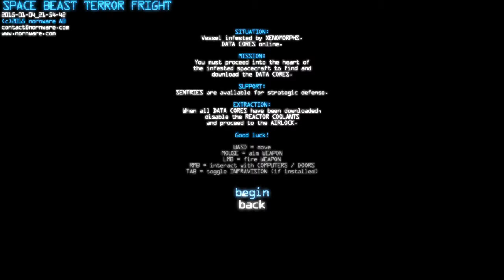Death around every corner | Space Beast Terror Fright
One hell of an alpha stage alien shooter!